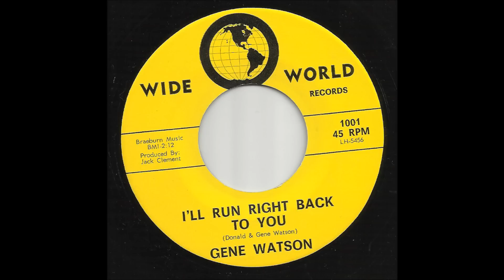Gene Watson - I'll Run Right Back To You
Gene from Palestine, Texas